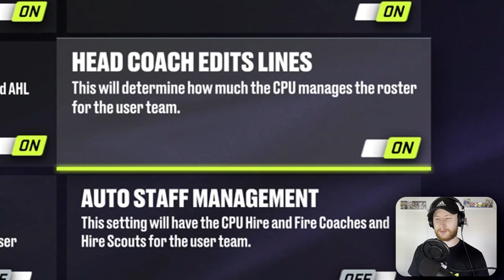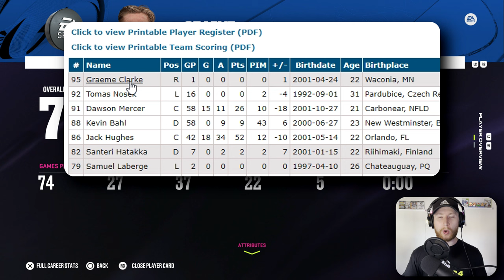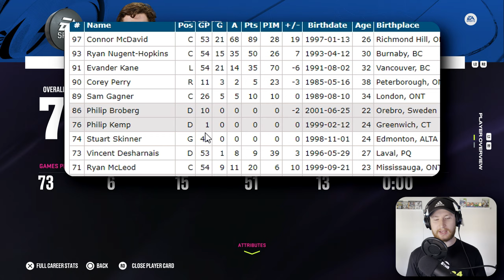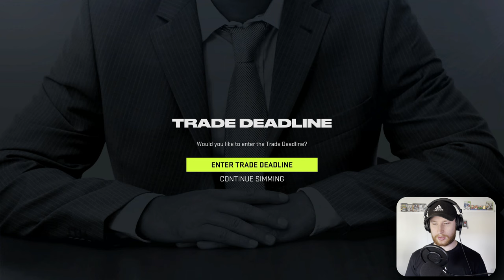Using A Random Number Generator To Draft My Team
A fantasy draft on NHL 24 where the next player must have a higher jersey number than the previous player. Let's see if we can build a contender even with this restriction! 👍